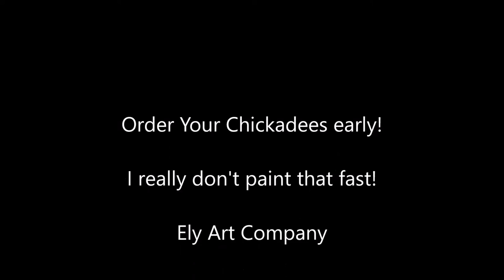Chickadee Painting with Joe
Painting a chickadee on a wine glass with Joe from the Ely Art Company.  Applying the finishing touches.